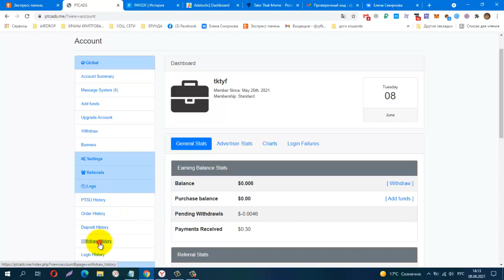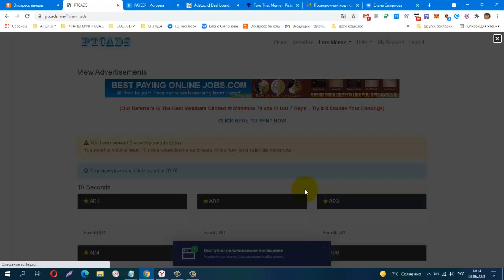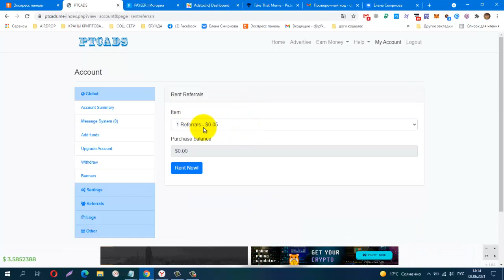Без вложений! BUX PTCADS СНОВА ВЫВОД! ПЛАТИТ!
Без вложений! BUX PTCADS СНОВА ВЫВОД! ПЛАТИТ! + 0.21$
лёгкий заработок на просмотре сайтов, вывод от 0.05$
Телеграмм канал, Зароботок в Интернете
КОШЕЛЁК payeer.
Perfect Money (Перфект Мани).
обменник Magnetic Exchange
регистр.
постепенно будут добавляться новые краны.
Мои дополнительные ютуб каналы
payeer P34908762
BTC 1G7QLPFMH5nGZxk4jEWpeT3PptyuSgtp9u
LTC MF4XjNqBaJbgu6meZhXBkUgpWQTC4vM66x
DOGE DRc7rFJkg91FVVcJJwGF1CBLWbuWHBhWZR
ETH 0xb2AFdf4dCB21206578D001D29445E3fC8FefA45e